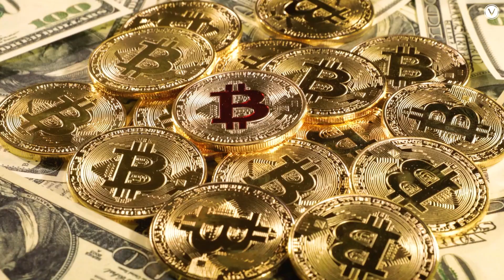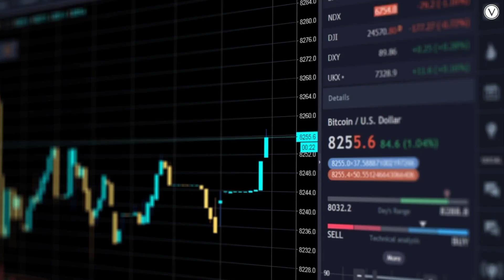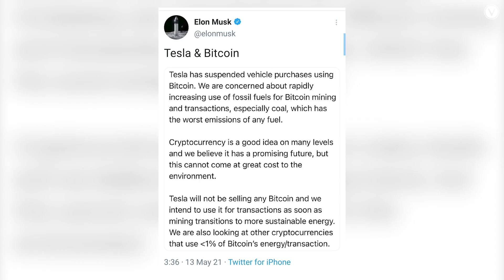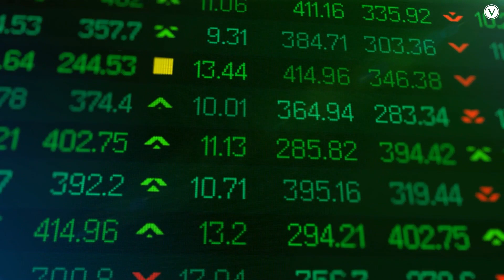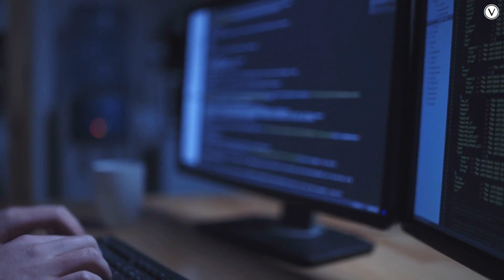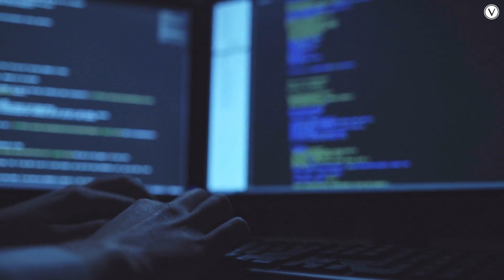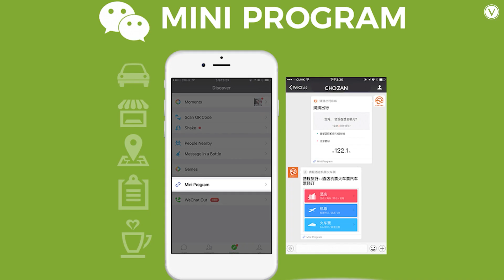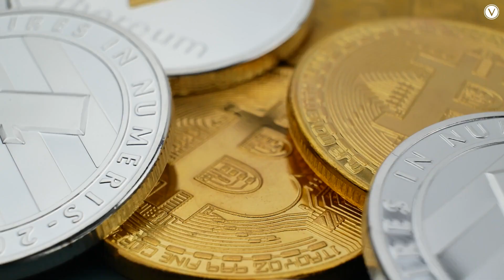BIG NEWS! VeChain VET Perfect Match Elon Musk's Tesla TSL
We usually associate EVs with Elon Musk. But in this scenario, another category of financial product has caught the attention of Elon Musk - The cryptocurrency. But that’s that! Recently, it has paved the way for controversial issues involving Elon Musk.

Vechain is a blockchain platform that is more specifically related to business processes. It is a supply and logistics blockchain built for businesses to track inventory from start to the point of sale. The whole world has grave concerns for the environment. But needless to say, the amount of effort that we put into maintaining and developing the concept of a balanced ecosystem and sustainable development has been limited to printing those in textbooks for students to learn. In most cases, we are helpless. Even though we use unleaded petrol and compressed natural gas as fuels for vehicles, the rate of pollution wouldn’t just lower down.